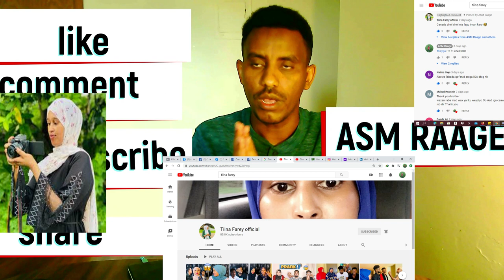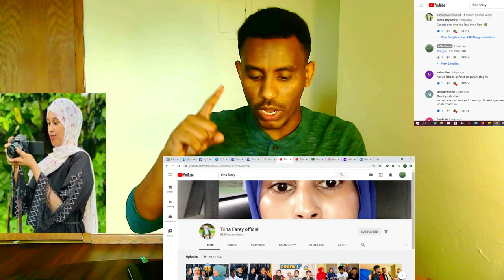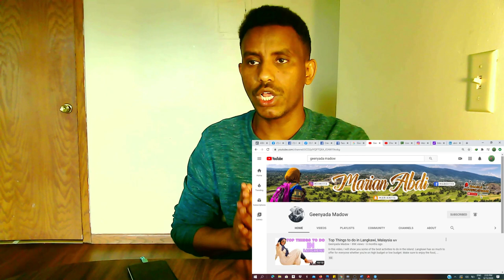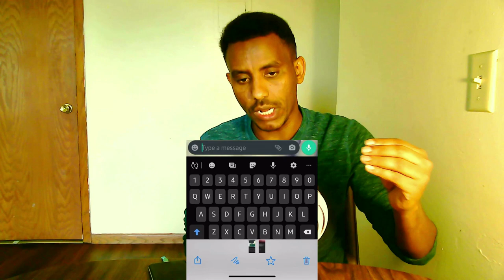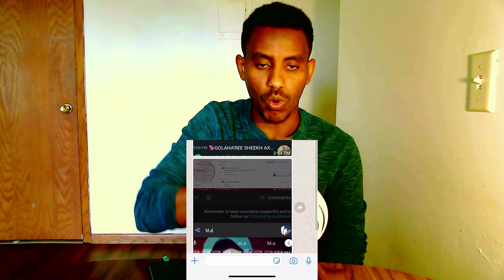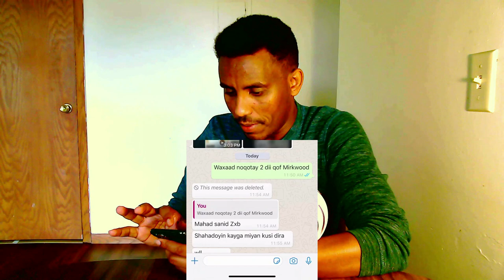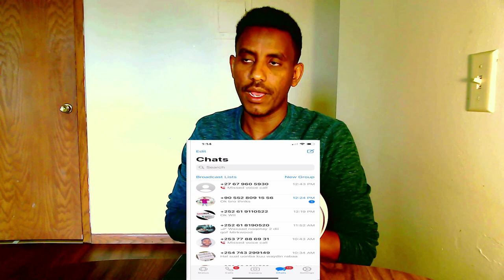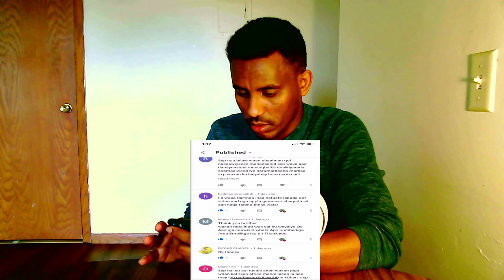canada visas,qaab cusub oo aad canada ku iman karto aadna u fudud--part 3 iyo@Tiinafareey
asaxaabta aan meeshan ku xusay  waxaan dhamaantood  ugu hambalyeynayaa guusha ay  youtube-ka ka gaareen, kuwii si wanaagsan oo bulshadana anfacaysa ugu faa'iideeya allaha idinka dhigo, anagana shout-ka aan naga baqiilin madaama aan soo korayno.  @dirisleshaadhcade @dirisleabdi @KingCkFilmsVlogs @shukrimasala @myrajochannal2 @Abaymuniro @LiiCaatoOfficiall @muniirofficial10 @ERAMUSICCOMPANY @fartunhappy2110 @MissMomtaz @ArimaHeena @